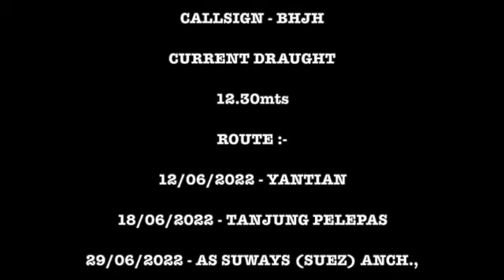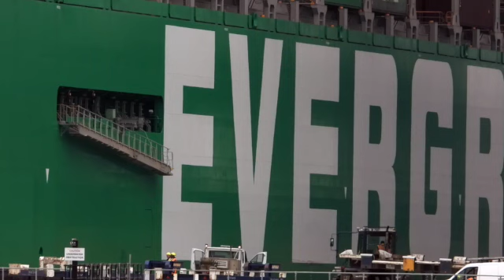MAIDEN VOYAGE OF EVERGREEN "A" CLASS VESSEL EVER ART SD 480p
THE VESSEL HEADS UP RIVER WITH THE AID OF 3 SVITZER TUGS AND SWINGS FOR BERTH 9.

THIS IS THE FINAL VESSEL IN THIS CLASS TO BE CONSTRUCTED AT SAMSUNG HEAVY IND., SOUTH KOREA.

CONSTRUCTION NOW TURNS TO JIANGNAN & HUDONG - ZHONGHUA YARDS THE FIRST OF THE REMAINING 6 VESSELS HAS BEEN HANDED OVER INTO SERVICE (EVER ALOT) THESE VESSELS HAVE A REPORTED GREATER TEU CAPACITY OF 24004 TEU AS OPPOSED TO THE 23992 TEU OF THE SAMSUNG YARDS CONSTRUCTIONS.